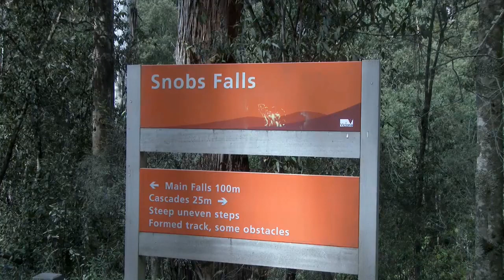Australia - Snobs Creek Waterfalls Victoria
Ernesto Cortazar - Precioso

7 minutes easy listening piano album